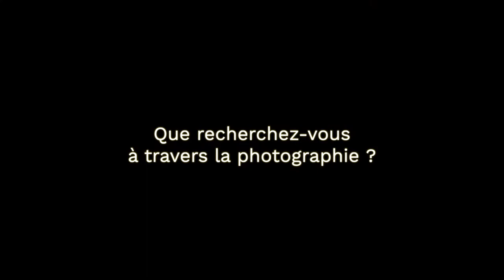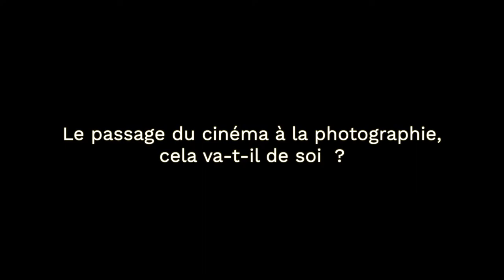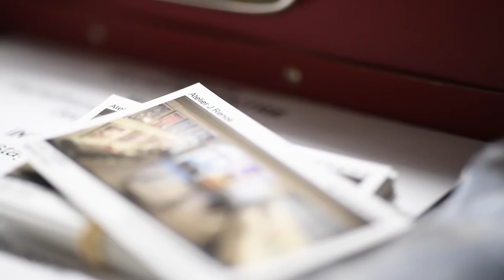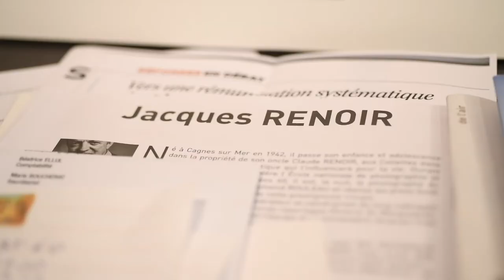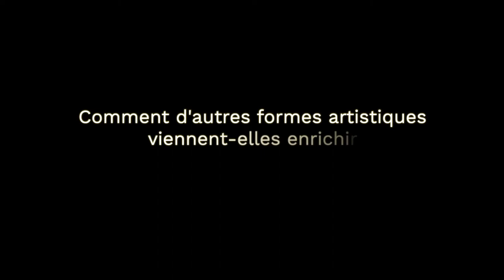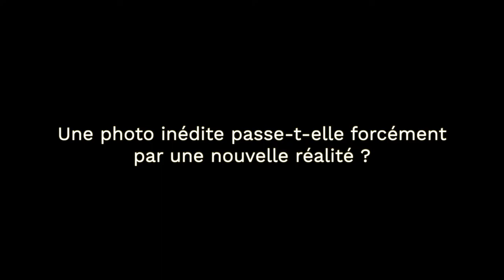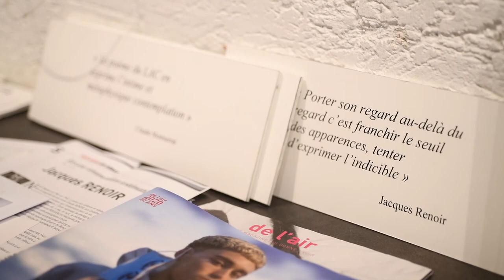Dans l'atelier de Jacques Renoir, photographe